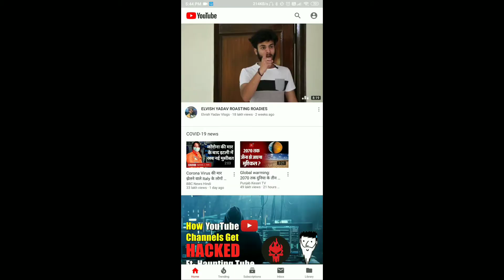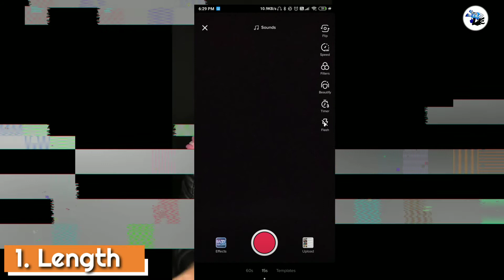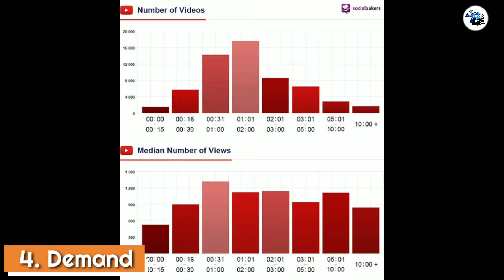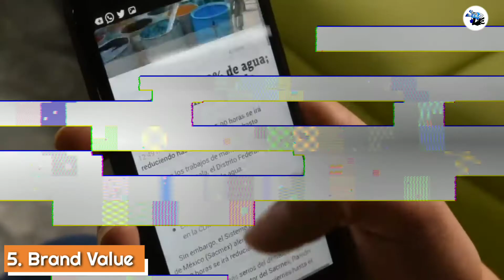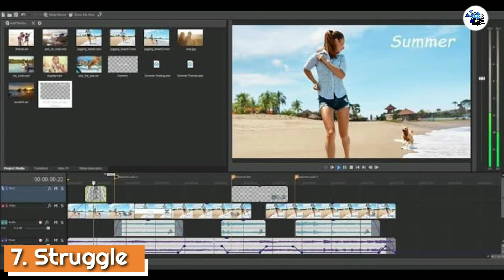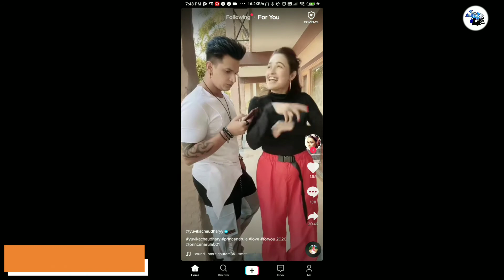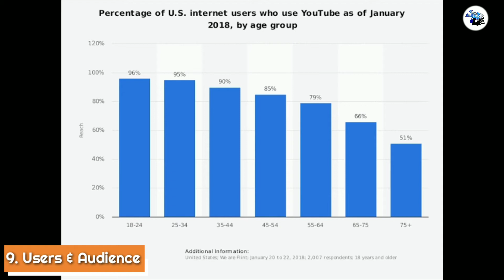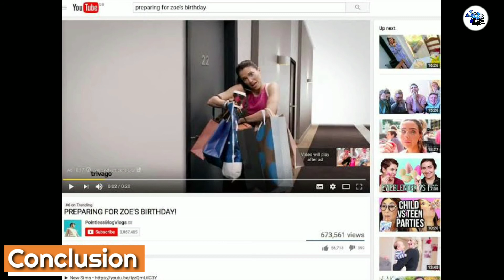YouTubers Vs TikTokers | TikTok Vs YouTube : Which One is Better ? | STUDlike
TikTokers Vs YouTubers Controversy me kuch na rakha hai Dono social platforms ka jamkar benefit uthana chaiye humlogo ko or yahi ish video me batane ki koshish kari gayi hai...